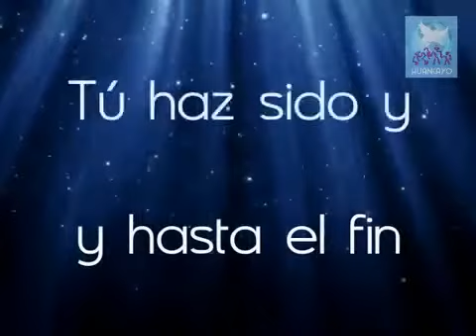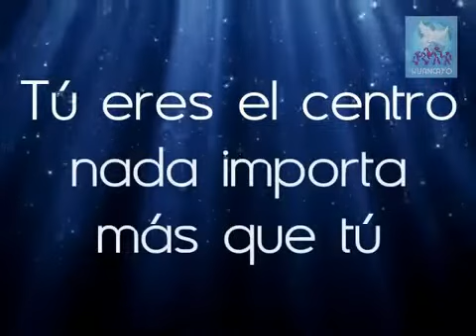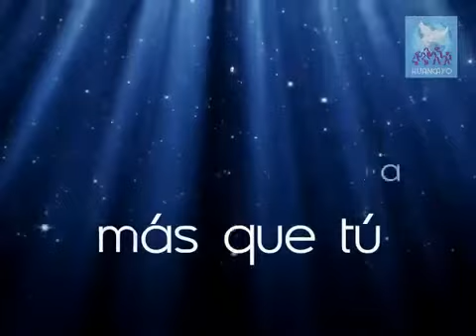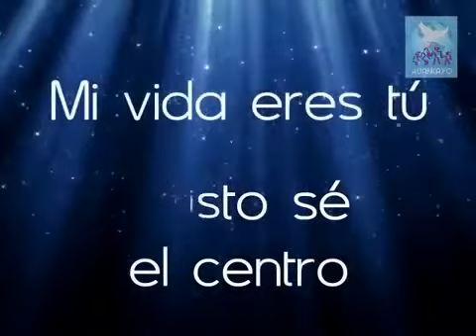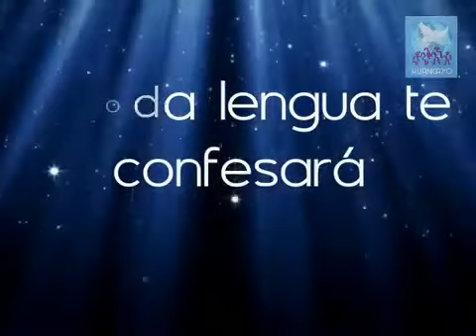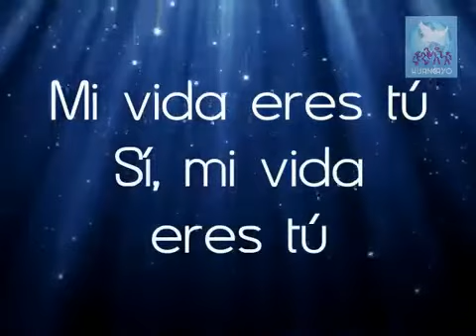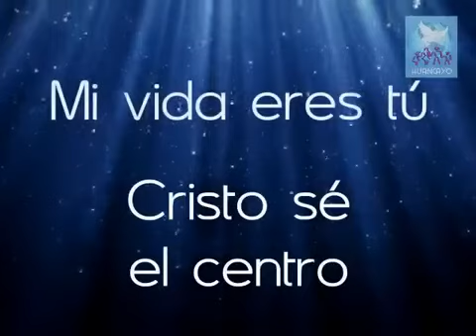El centro de todo eres Jesús 😔😪😥😥💪🔥🗣📢🛐🙏🏻